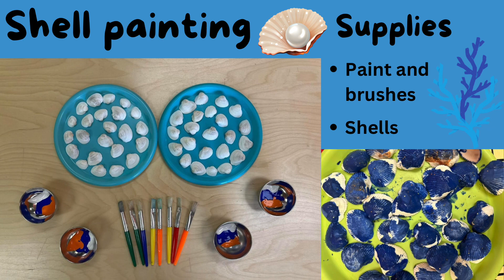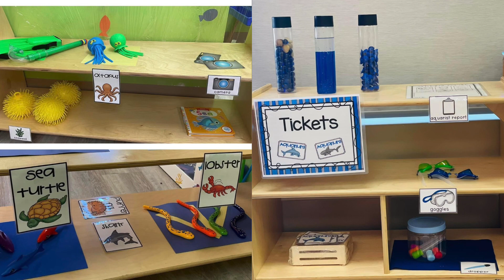🌊✨ Dive into the Ocean and Unleash Endless Imagination! 🐠🐬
🌟 Calling all super parents and amazing caregivers!

Are you ready to embark on an extraordinary adventure with your curious little explorers? 🧒👧 Step right up because today, we're diving into the magical world of Ocean-themed activities, specially designed for our adorable toddlers and pre-schoolers! 🌍💙

🔮✨ Immerse yourselves in these mesmerizing Ocean-themed activities and let the magic of the sea guide your little ones to a world of wonder and discovery. Remember, the greatest gift we can offer children is the power of imagination! 🌈💙

Share your favorite Ocean-themed activity in the comments below and tag a friend who would love to join this adventurous journey! Let's make precious memories that will last a lifetime! 🌊👇